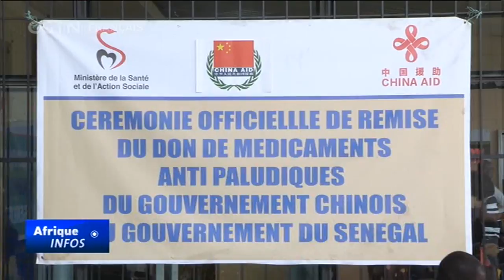La Chine fait don de médicaments antipaludéens au Sénégal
Eradication du paludisme : le secrétaire général du Ministère de la santé au Sénégal a reçu la donation et a remercié la Chine pour son aide.